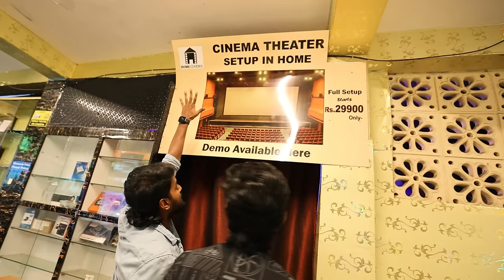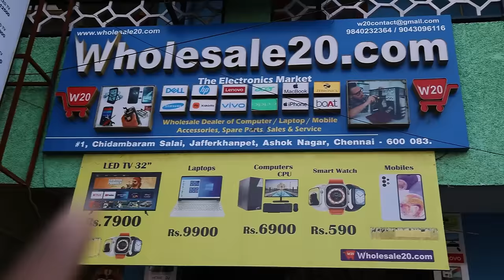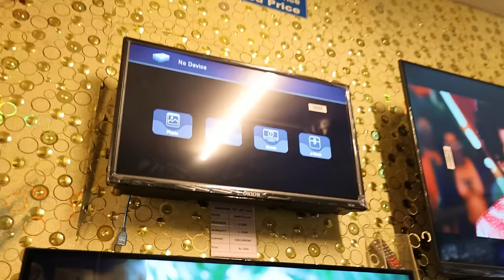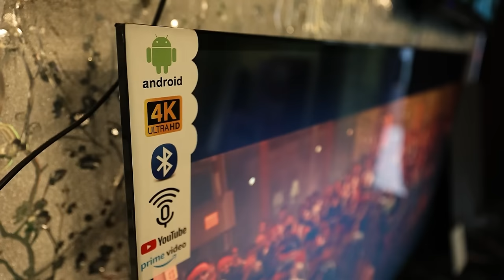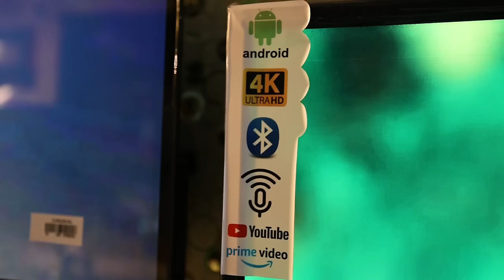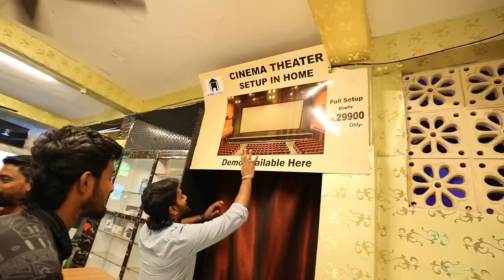TV Remote சண்டை in HOME 🏠 Buying A BIG New TV for My Studio !!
SHOP LOCATION
WHOLESALE20
LANDMARK - KASI THEATER OPPOSITE SIDE STREET